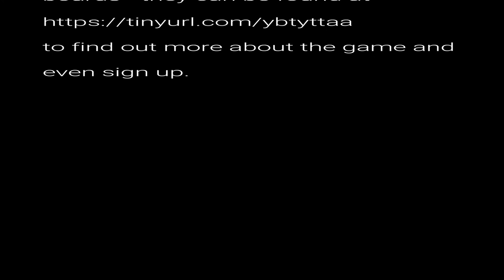Australians Are Not Elves 3 of 5 AUDIO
Age: 18+ as the campaign may deal with adult situations and include profanity.